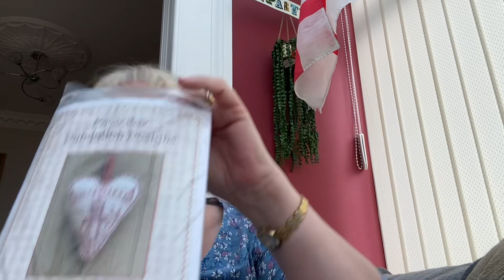May vlogs anyone? King Charles 3rd, Camilla, redwork and socks and a secret make.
The king and queen